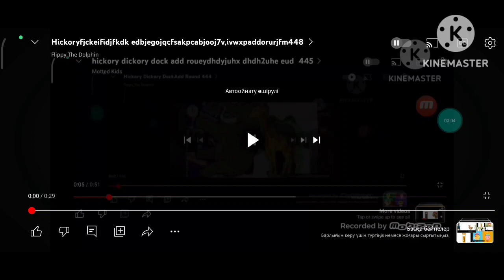hickory dickory dock add round 449